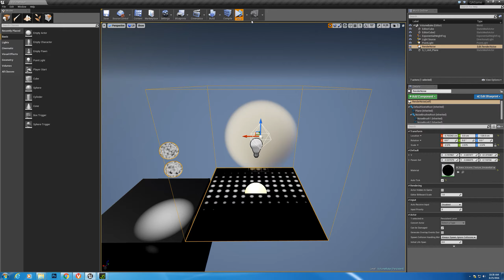Volume Smoke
This was an experiment ray marching a volume texture and dynamically re-drawing the volume texture using flowmap like distortion to add animation. 64 density steps are used and some temporal dithering is employed to reduce slicing artifacts. The temporal dithering can be seen as some slight noise when the camera goes inside the volume.